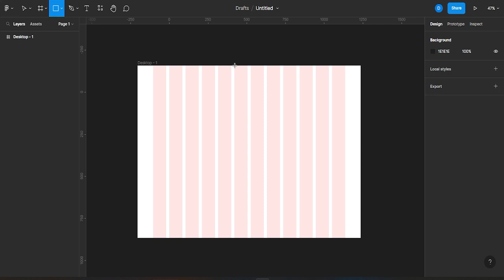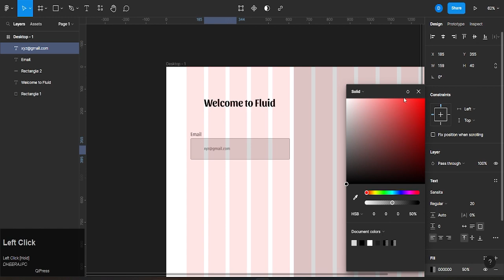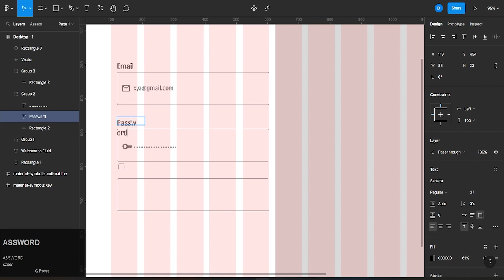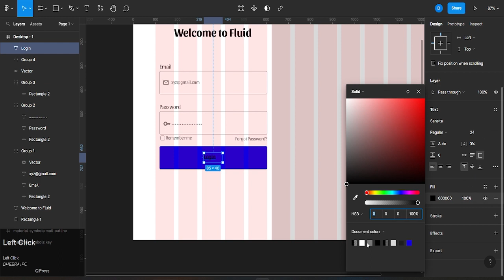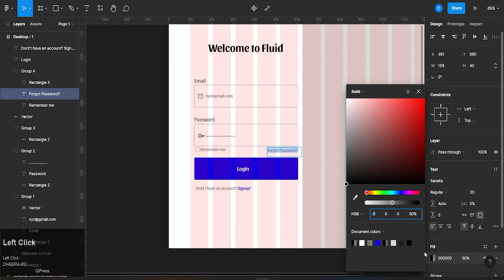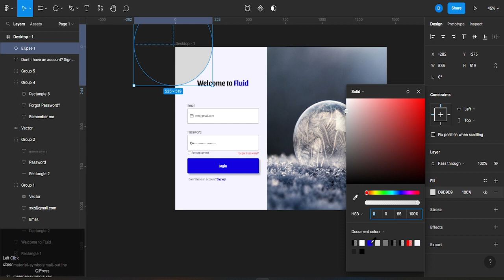How to Make Login Page in Figma | Web Design In Figma | Login Page Design Tutorial 2022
Music Credit